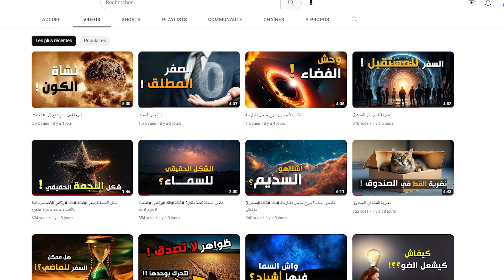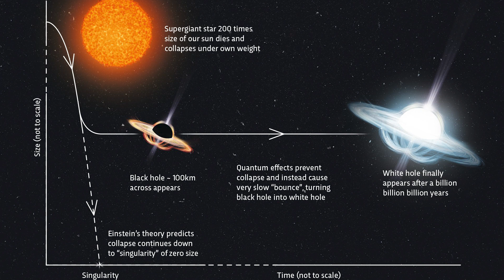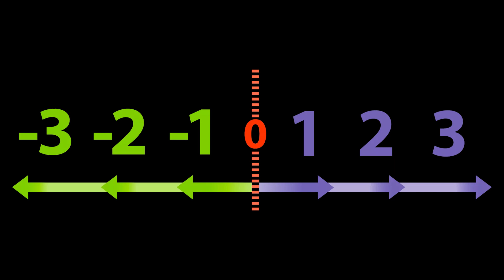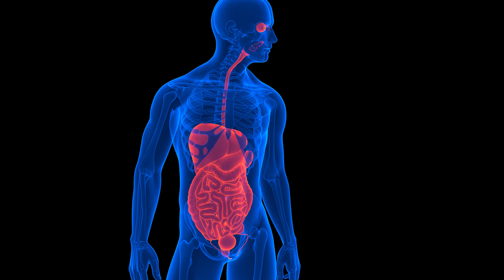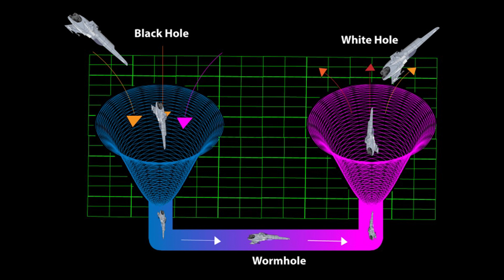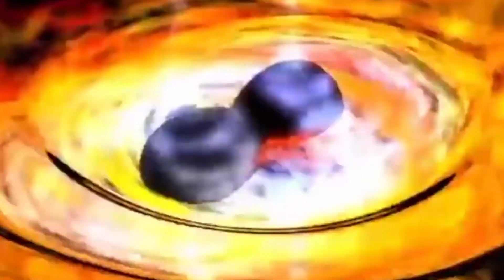الثقب الأبيض ... شرح مفصل بالدارجة